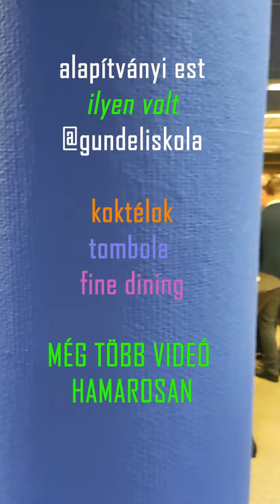Alapítványi Est - ilyen volt: koktélok, tombola, fine dining | Gundel Iskola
Nemzeti Gundel Alapítvány

A belépőjegyekből és a helyszínen árult tombolából származó
bevétel iskolánk szakmai oktatási színvonalának további
növelését és a diákok támogatását segíti elő. Ezek a
felajánlások nagyban hozzájárulnak törekvéseinkhez, hogy a
Gundel Iskola továbbra is az ország legeredményesebb és
legismertebb vendéglátó és turisztikai technikuma legyen.
Az Alapítványi Esttel célunk továbbá a nálunk zajló kiemelkedő
szakmai műhelymunka bemutatása a szülők és támogató
partnerek felé, az iskolához és egymáshoz való kötődés
erősítése, valamint a volt diákjaink közötti kapcsolati háló
kiépítése, megtartása.
Nemzeti Gundel Alapítvány számlaszám: 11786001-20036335.

Kóbor Zoltán, igazgató és Ambruzsné Kévés Judith, az alapítvány elnöke

🎦 videót készítette: Lapat Dániel

Instagram.com/gundeliskola

YouTube.com/@gundelkarolyiskola